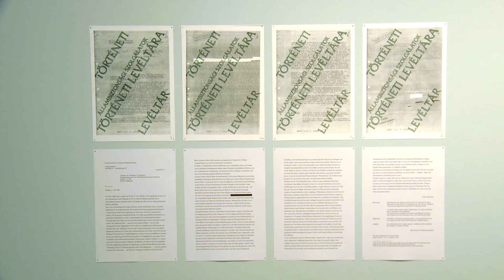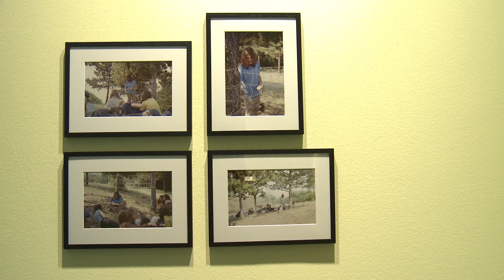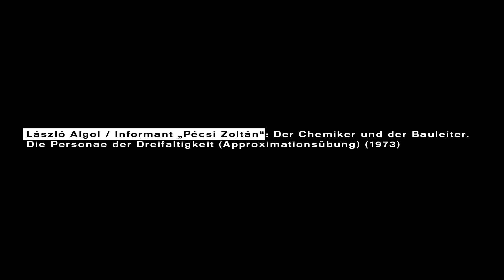"Artists & Agents" - Kata Krasznahorkai über den Fall László Algol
Künstler oder Agent? Der Mann mit langen Haaren und blauem Hemd hat sich in Künstler*innen­kreisen um György Galántai als László Algol vorgestellt. Sein wahrer Name lautete jedoch Gusztáv M. Hábermann. Hábermann/Algol arbeitete unter dem Decknamen „Pécsi Zoltán“ für die ungarische Staatssicherheit, am Ende als hauptamtlicher Offizier.

Kuratorin Kata Krasznahorkai berichtet von einem besonders spannenden Fall, in dem ein Künstler zugleich Agent war und eine ganze Künstlerszene bespitzelte.

"Artists & Agents - Performancekunst und Geheimdienste" ist eine der umfangreichsten und am aufwändigsten recherchierten Ausstellungen in der Geschichte des HMKV. Unter HMKVathome und auf unserer Webseite beleuchten wir einzelne Themen und Hintergrundgeschichten - für Euren Ausstellungsbesuch von zu Hause aus!